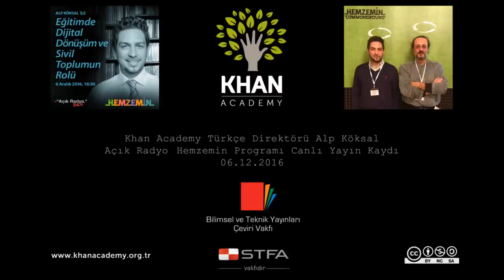Alp Köksal - Açık Radyo / Hemzemin Programı Canlı Yayın Kaydı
Khan Academy Türkçe Direktörü Alp Köksal, 6 Aralık 2016 tarihinde Açık Radyo'da yayınlanan Hemzemin programına konuk oldu.

Damla Özlüer ve Rauf Kösemen'in sunduğu ve daha iyi bir sosyal fayda iletişimini amaçlayan Hemzemin'in Eğitimde Dijital Dönüşüm ve Sivil Toplumun Rolü konulu programının canlı yayın kaydını sizlerle paylaşıyoruz.